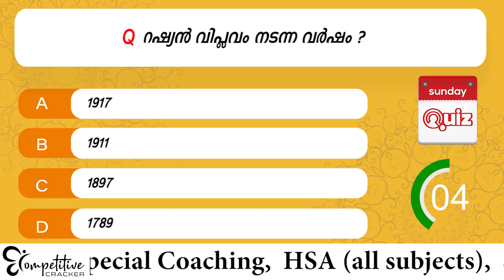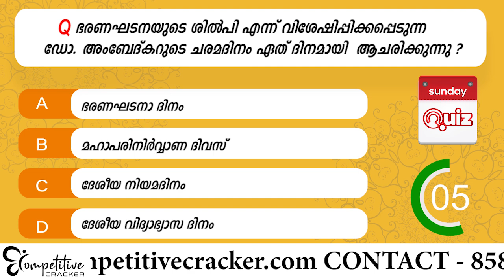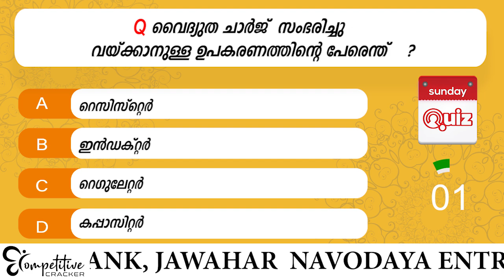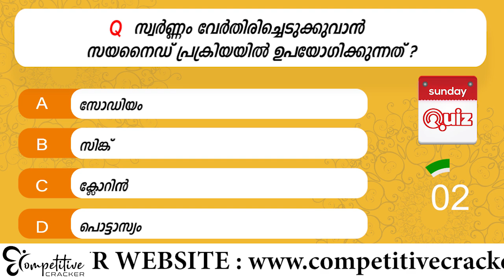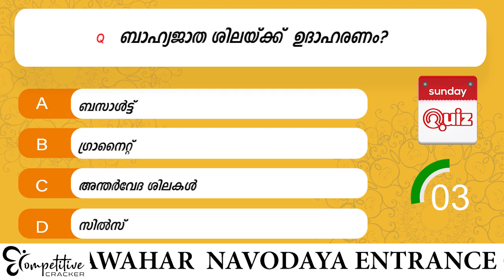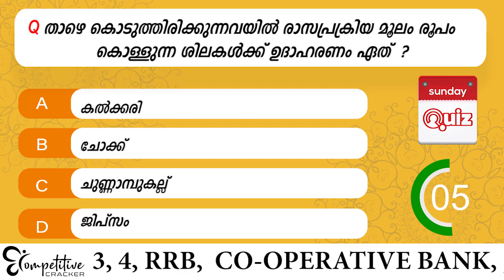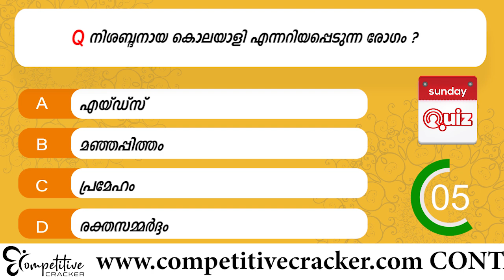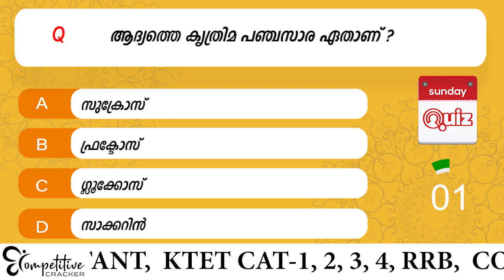SUNDAY QUIZ - 36 || 30-1-2022